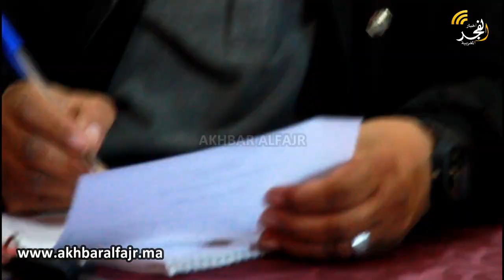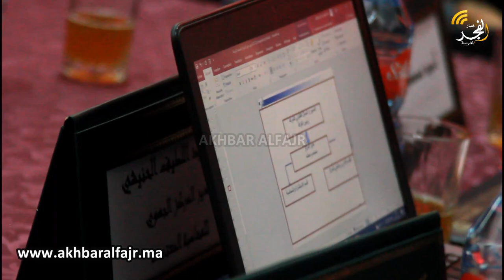غرفة التجارة والصناعة والخدمات بالقنيطرة تحتضن لقاءا تواصليا للمركز الجهوي للمحاسبة المعتمدة